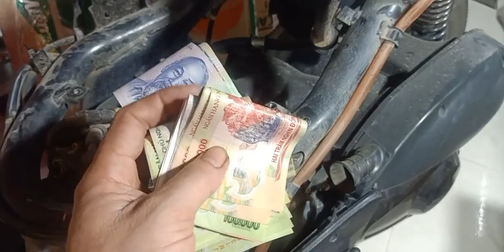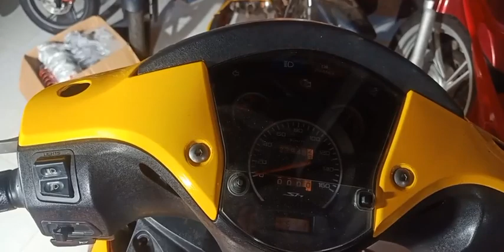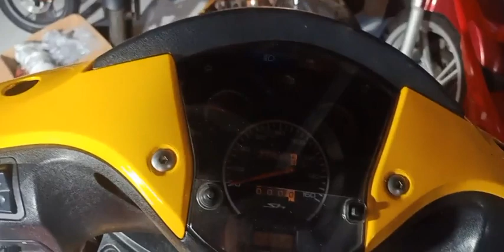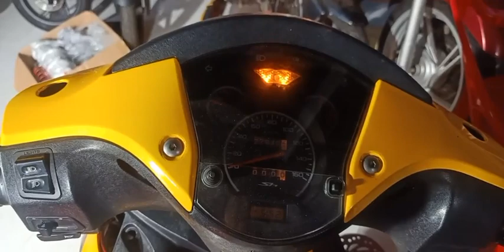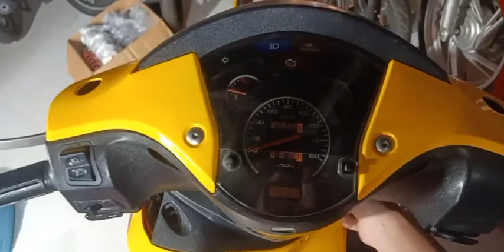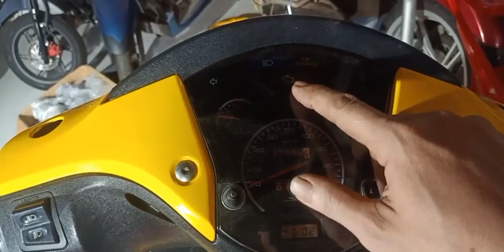Tay Ga Đình Tuấn: Chia sẻ A E ,ECM SH Ý 2008 VÀ 2010 LẮP CHUNG. TA PHẢI XỬ LÝ NHƯ THẾ NÀO